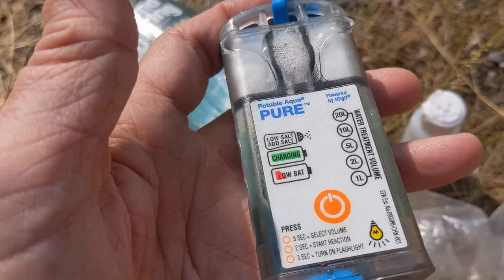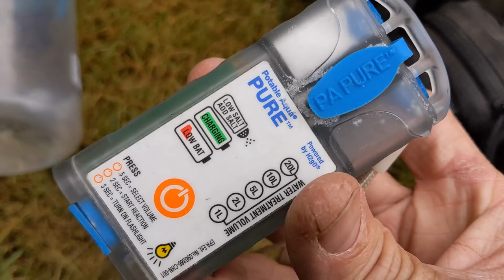pack dump pct section hike stone glacier evo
I since replaced this bag with the guide 7900 I'll make a video when I get a chance to use it